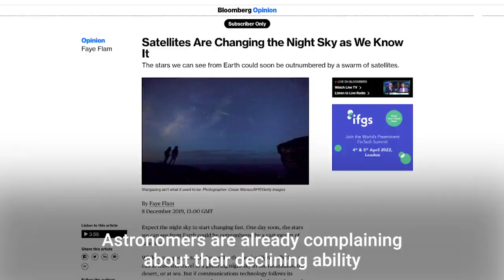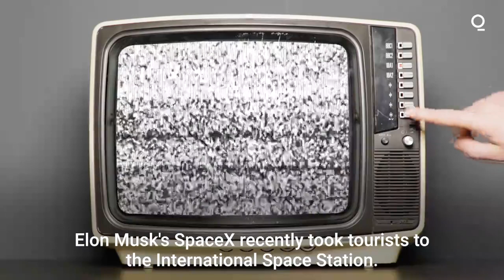How WALL-E Predicted the Future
The latest mission from SpaceX, Elon Musk’s space company, confirmed a suspicion I’ve long held: The 2008 Pixar Animation Studios flick WALL-E is the science fiction movie that best predicted our future.

The film depicts an Earth rendered uninhabitable by climate change, with the last living humans obese space tourists who communicate solely via video call and rely on meal replacement smoothies for sustenance. There are eerie similarities to much of our current reality, with extreme weather events rising in frequency, obesity rates soaring, Zoom calls taking over our lives, and the rise of meal replacement firms such as Soylent and Huel.

The characters’ ship is called the Axiom, which is where SpaceX comes in. The company’s April 8 launch ferried three tourists to the International Space Station for a 12-day trip, and was dubbed “Axiom Mission 1”—surely not an accident.